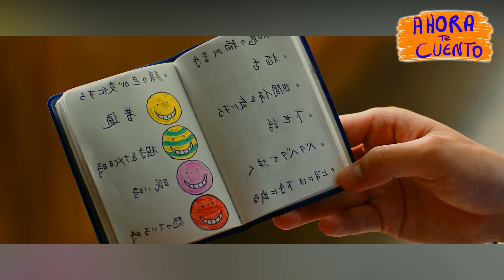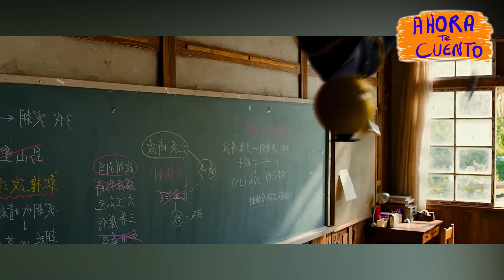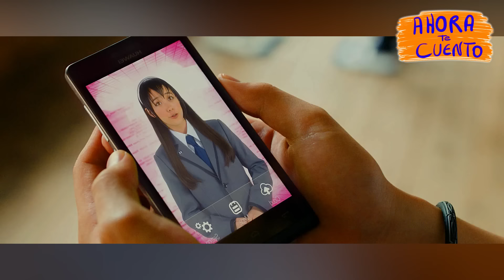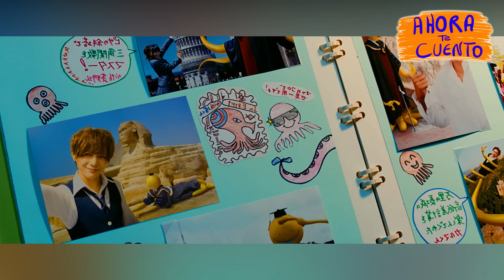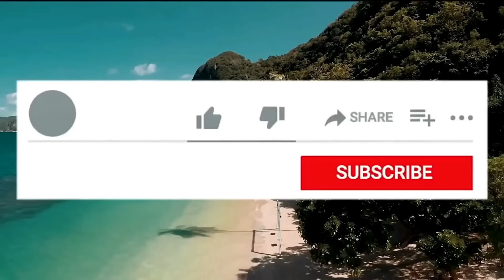👉 resumen : ESCUELA DE ASESIN0S DEBEN MAT4R A SU MAESTRO - ASSASSINATION CLASSROOM | Ahora te cuento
Un pulpo extraterrestre amenaza con destruir la tierra y un grupo de alumnos tendrán la misión de detenerlo
película : ASSASSINATION CLASSROOM 2015
ESCUELA DE ASESIN0S DEBEN MAT4R A SU MAESTRO - ASSASSINATION CLASSROOM
película ASSASSINATION CLASSROOM 2015 resumen Ahora te cuento

Resumen
Película
Resumen turbio
Resumen ASSASSINATION CLASSROOM
ASSASSINATION CLASSROOM PELÍCULA COMPLETA EN ESPAÑOL
Netflix
AHORA TE CUENTO
SILVER RESUMEN